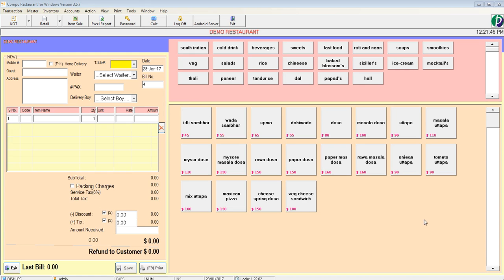Change Currency in Compu Restaurant for Windows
How to change currency format in Restaurant Billing Software for Windows, developed by Pelagian Softwares.